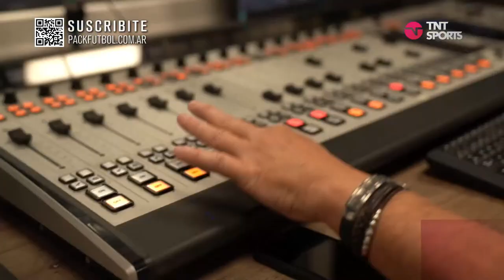EN VIVO: UAI Urquiza vs. Racing - Fecha 1 Torneo Apertura 2024 - Fútbol femenino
El Furgón se ve las caras con La Academia por la primera jornada del torneo FemeninoxTNTSports. ¿Cómo creés que salen?